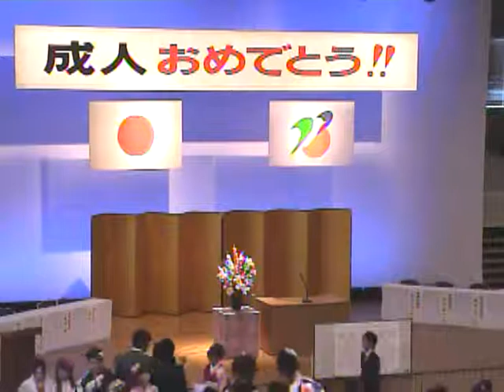Kenoh Live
with the Ustream Mobile App